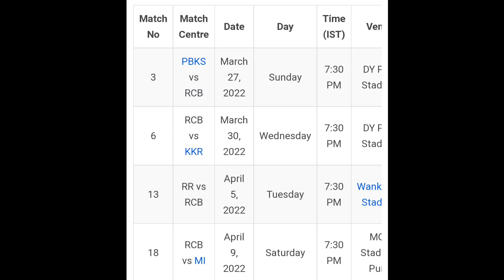2022 TATA IPL ಮ್ಯಾಕ್ಸ್ವೆಲ್ ಆರ್ಸಿಬಿ ತಂಡಕ್ಕೆ ಭರ್ಜರಿ ಎಂಟ್ರಿ ಕೂಡದು ಯಾವಾಗ ವಿಡಿಯೋ ನೋಡಿ Kannada cricket ma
2022 TATA IPL  ಮ್ಯಾಕ್ಸ್ವೆಲ್ ಆರ್ಸಿಬಿ ತಂಡಕ್ಕೆ ಭರ್ಜರಿ ಎಂಟ್ರಿ ಕೂಡದು ಯಾವಾಗ ವಿಡಿಯೋ ನೋಡಿ Kannada cricket ma